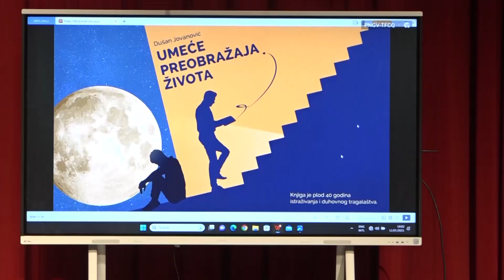TV Telemark - PROMOCIJA KNJIGE "UMEĆE PREOBRAŽAJA ŽIVOTA" 16 05 2023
Knjiga “Umeće preobražaja života” autora Dušana Jovanovića dipl.inž.maš, dugogodišnjeg direktora i konsultanta mnogih kompanija predstavljena je u petak, 12. maja, u milanovačkom Domu kulture.